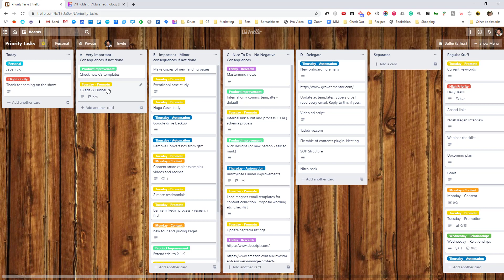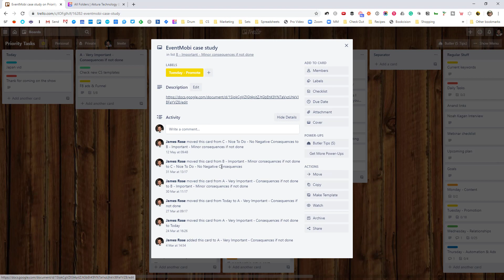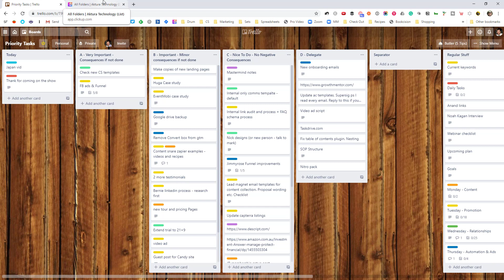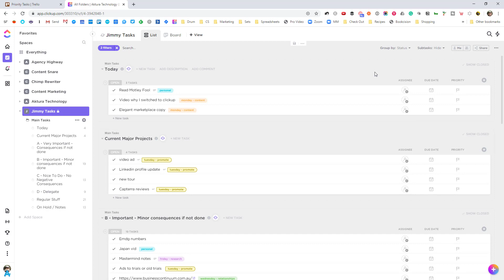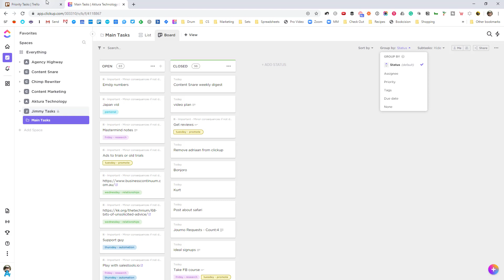Why I Switched from Trello to ClickUp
Recently I switched from Trello to ClickUp after using Trello for 6+ years for personal task management

If you're thinking of doing the same, here's why I switched.

Chapters
0:00 Why I Switched from Trello to ClickUp
0:50 My Trello setup
1:49 Why I looked for something new
4:20 Why I landed on ClickUp
4:50 Importing to ClickUp
5:50 Why I do and don't like about ClickUp

Use the red button or sign up to get notified by email